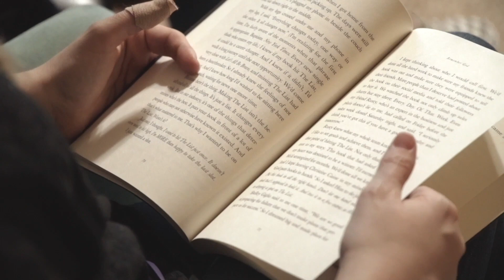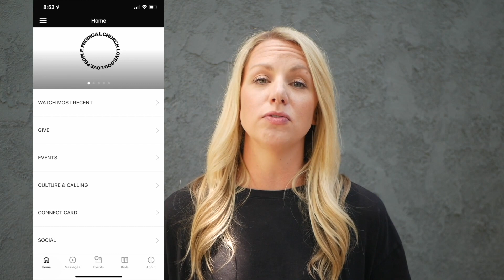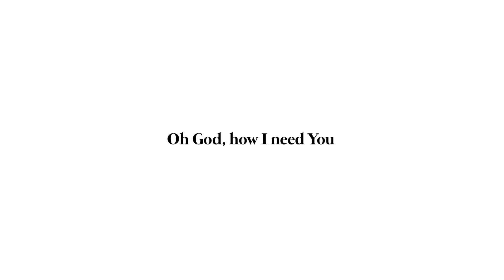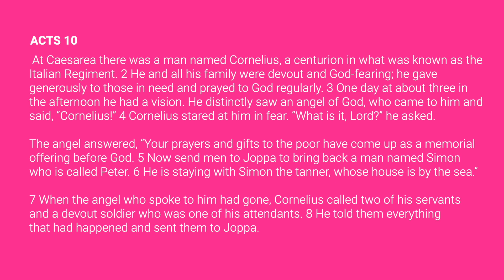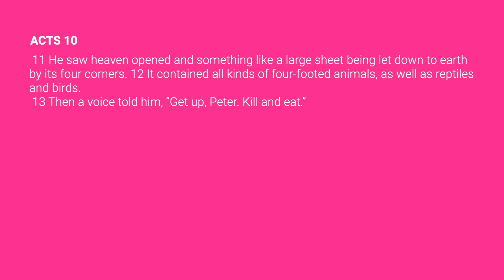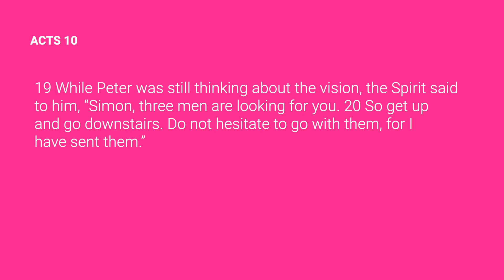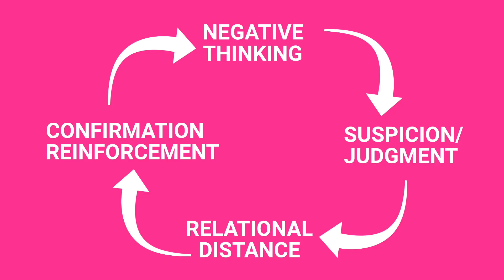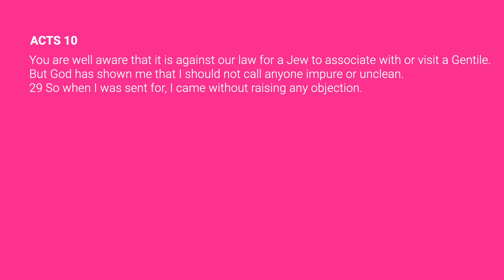SUMMER MIXTAPE- Changing World-views (Acts 10)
The finale of SUMMER MIXTAPE.
Today we focus on what it takes to change a worldview. We'll explore Acts 10 together.
FIND US ONLINE: prodigalchurchfresno.com If you're new, we would love to meet you!
Fill the online connect card on our website and we will reach out to you.
If you would like to give to Prodigal Church, you can do so through our website, or through this link.
Thank you so much for your generosity to Prodigal Church! prodigal.givingfire.com